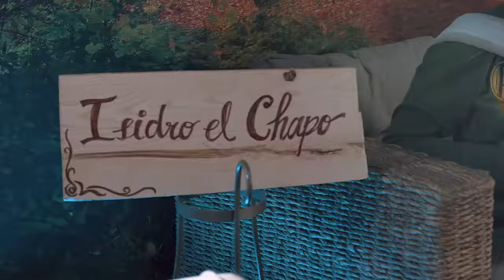Isidro El Chapo - La Receta (Video Oficial)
La Receta "Isidro El Chapo" Disponible ya en todos los formatos digitales.

Autor del tema: Ramsés Bernal

Music Video by La Receta performing "Isidro El Chapo." (C) 2022 LowStudios, LLC.